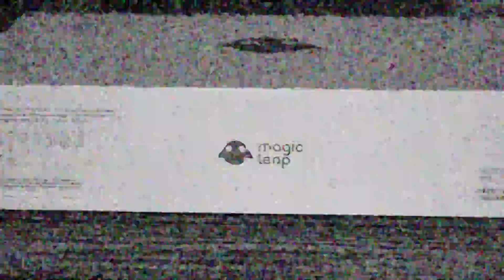¿Cuál fué el problema de la nueva Macbook Pro core i9?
Algunos amigos han estado preguntándonos cuál fue el problema que tuvieron las Macbook Pro Core i9 que salieron hace un par de meses.

Con mucho gusto vamos a explicárselos.  :)

Cámara principal:
Amazon USA
Amazon MX

Lente principal 42.5 mm:
Amazon USA
Amazon MX

Grabadora de audio:
Amazon USA
Amazon MX

Micrófono principal:
Amazon USA
Amazon MX